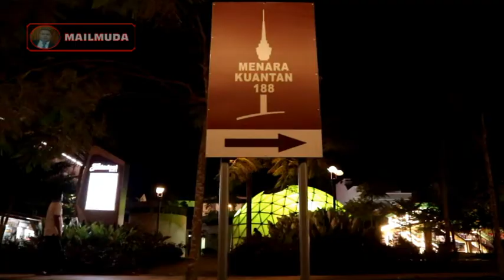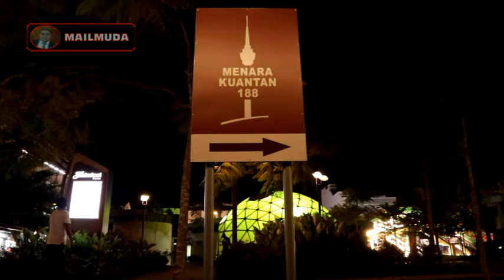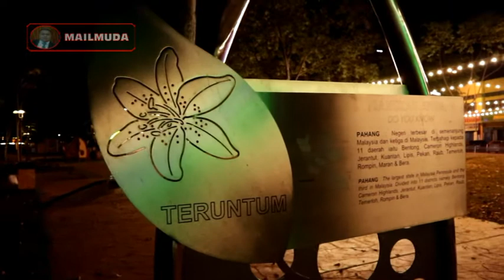Jejak Lokasi #20 Menyelusuri Laman Teruntum Dan Menara Kuantan 188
Terima kasih kepada yang sudi menonton video dan support Mailmuda channel.

Sila ke Saluran Youtube Mailmuda untuk mendapat lebih banyak video Jejak Lokasi.
Nantikan video terbaru yang lebih menarik dari channel Mailmuda.

Aktifkan loceng agar setiap video yang baru diupload dapat dinotifikasikan kepada anda. Saya amat menghargainya dan mengambil teguran serta nasihat semua pihak demi memajukan channel ini.

Thank you very much for your subscription. The subscriptions and likes give me strength and courage to continue researching and editing more videos. currently my videos has few visualizations and there is no point in continuing doing without receiving the result of the public. Really thanks.